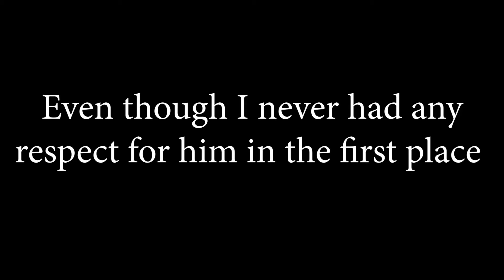Life of Luxury Caught in a LIE